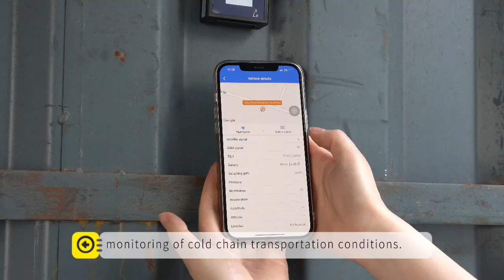Jointech Magnet Attach 4G GPS Tracking Reefer Temperature Monitoring Cargo Tracker, GPS Tracker, 4G